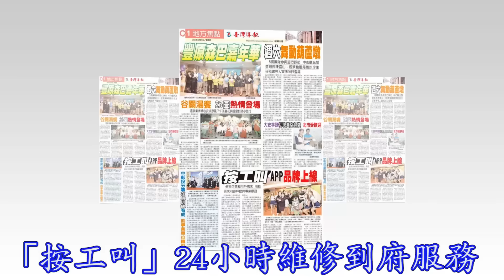兩岸時報 : 按工叫台式共享經濟 24小時維修到府服務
【記者鄒志中報導】   「您的肚子餓了嗎 ? 連泡麵都可宅送到家！」車子拋錨、電腦壞了，裝潢不知道哪個師傅好？臺灣民眾只要利用手邊的行動裝置下載「按工叫APP」，工程以及24小時到府服務均可一次到位，還能利用定位功能尋找附近的服務。資訊爆炸時代，創意平台湧現，臺灣民間業者2016/11/ 23日推出「按工叫App」平台，採經濟共享模式就是宅配即時送貨、24小時叫工維修不打烊等服務，並串連消費者習慣，強化互動，甚至將有經驗的「工程服務」及專業技術線上傳授，幫助老闆更有效率培訓員工，並以定位系統隨時掌握配送維修狀況。

臺灣傳統經營模式遇到發展瓶頸，新的商機不斷出現，面對資訊爆炸的時代，臺灣廠商2016/11/ 23日宣布推出《按工叫APP》，廣泛應用於行銷傳播、商務交易、資訊遞送、內容服務、社交娛樂等各領域，為實體店家打造專屬的線下開放式平台。

「按工叫App」平台總經理楊峻銘表示，臺灣北部超商已發展商品送到府服務，行動服務的競爭力日與俱增，臺灣消費者不僅要眼見為憑，還要方便與創意。隨著行動裝置Facebook、Apps與LINE等行動社群的使用率提升，台灣品牌服務業也可透過行動App平台與消費者溝通。

根據統計，台灣有超過一千六百萬人擁有智慧型手機或平板電腦；京典廣告花了六年時間進行研究調查與開發，打造消費者最有價值的服務App。京典廣告執行副總吳廣華23日分享《按工叫APP》全方位功能的使用經驗。

吳廣華說，《按工叫APP》為實體店家打造專屬的線下開放式平台，除了專屬的網站後台，還包含資訊評論管理、收藏用戶推播、電子票券發行核銷等服務，並提供餐飲店家手機訂位、點餐、候位管理，同時整合行動支付收款，開發出屬於實體店家共同的APP平台；店家更可經由《按工叫APP》官網自動加入，經審核後於24小時內快速上架。

此外，大型連鎖店家或百貨公司，也可透過《按工叫APP》與銀行合作，完成行動支付收款與票券核銷等電子化服務，如此的合作模式使大型連鎖店或百貨公司在接受《按工叫APP》支付的同時，也能接受其他電子錢包的服務，如陸客來台時使用支付寶等。

《按工叫App》為實體店家打造專屬的消費平台及網站後台，除了裝潢業、食品業、資訊遞送、另提供餐飲店家手機訂位、點餐、候位管理等服務，民眾透過平台無論假日或颱風天都可「叫工」水電維修及裝修。

吳廣華表示，台灣擁有豐富的工程人才資源，認真觀察就會發現到，對客戶來說，台灣企業真正的價值已不是在「低價產品」，而是在將產品製造出來背後所需的知識、技術、經驗的「工程服務」，我們必須為我們所提供的經驗與知識收費，進而將這個潛伏價值轉化為台灣經濟的前進動力之一。

對於實體店家而言，自行開發專屬APP的成本過高，或開發後較難讓用戶頻繁使用，加入團購網或網路平台卻無法自己決定票券折扣、同時面臨高額抽傭等問題，也在《按工叫APP》推出後迎刃而解！